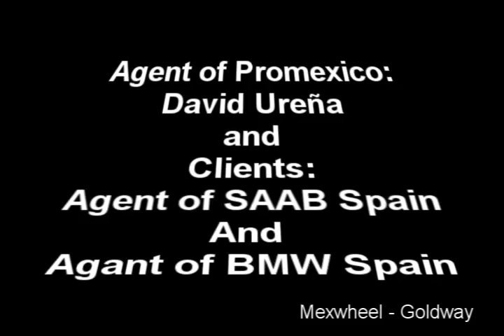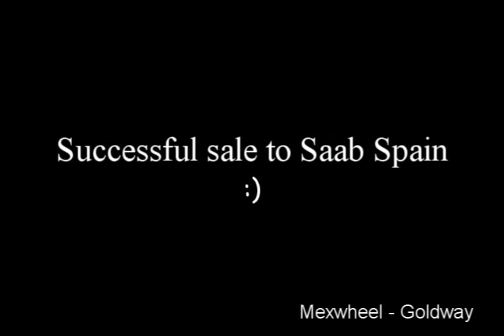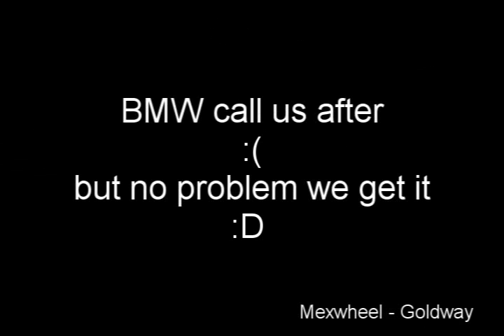Negociacion ingles en el CECyt 5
Proyecto de Negociación para Aprobación de la Materia.. CECyT 5 Benito Juárez